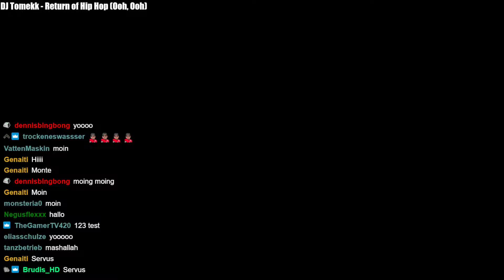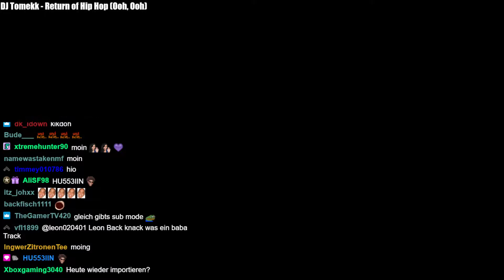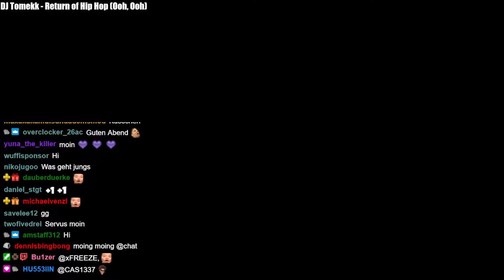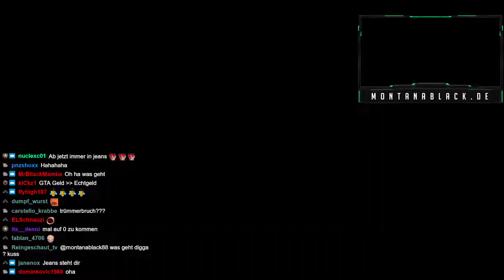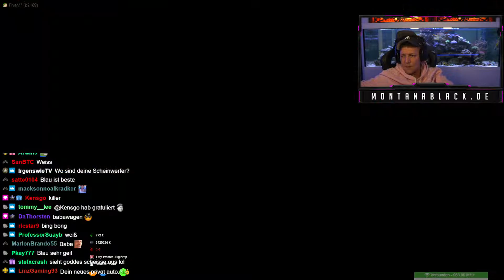03.01.2022 - Moin (GTA RP)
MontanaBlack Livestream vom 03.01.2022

00:00:00 Just Chatting
00:06:35 Grand Theft Auto V RP

***HINWEIS***
***HINWEIS***